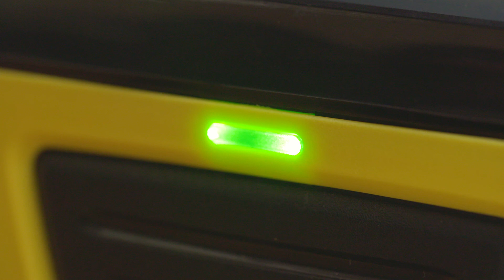Hidrolimpiadora OC 3